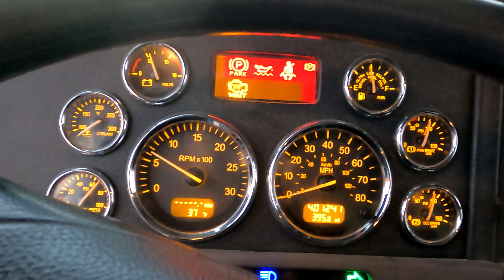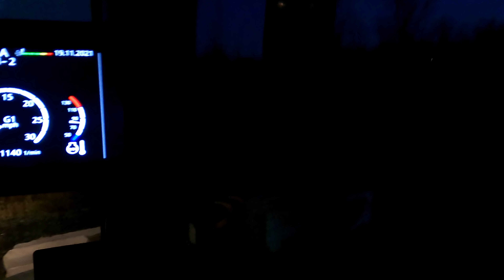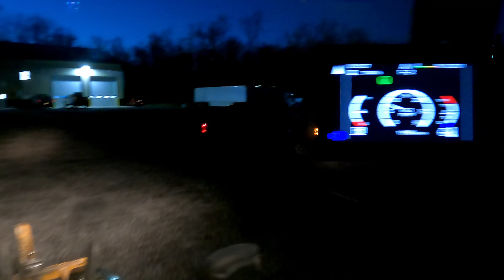102,000 lbs On A 5 Axle Rig !!!